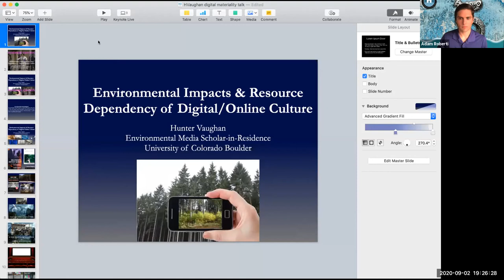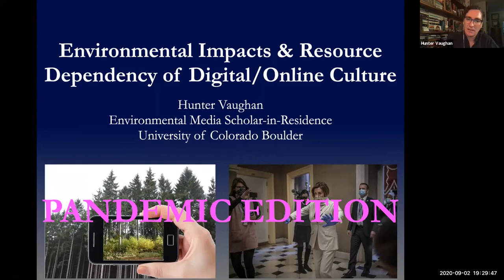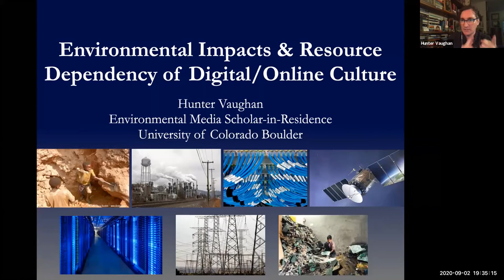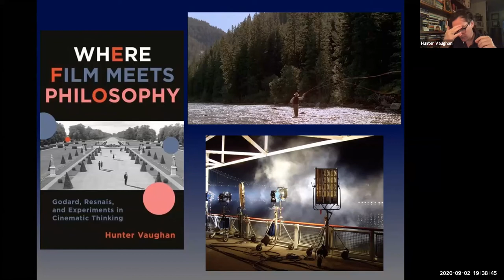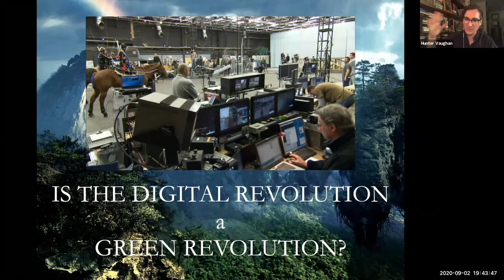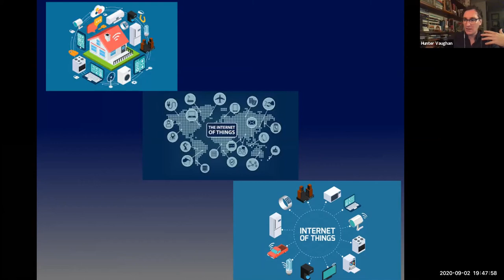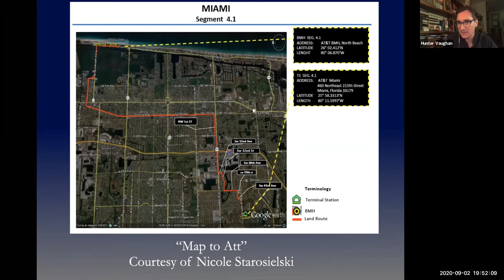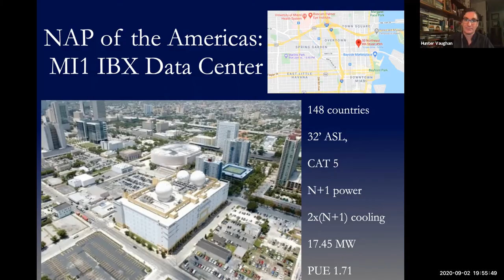Underwater HOA Meeting: Dr. Hunter Vaughan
On Wednesday, September 2nd, the Underwater HOA held its virtual monthly meeting presentation and discussion: Environmental Impacts and Resource Dependency of Digital/Online Culture, with Hunter Vaughan, author, media scholar, and Environmental Media Scholar-in-Residence at University of Colorado Boulder. Dr. Vaughan presented an often overlooked dimension to climate change in how technology and its widespread utilization for mass communications is contributing to climate change through large scale energy extraction and consumption.